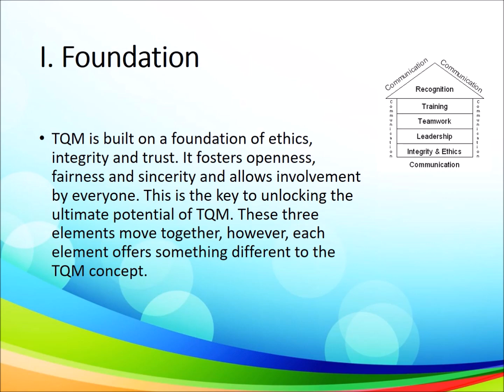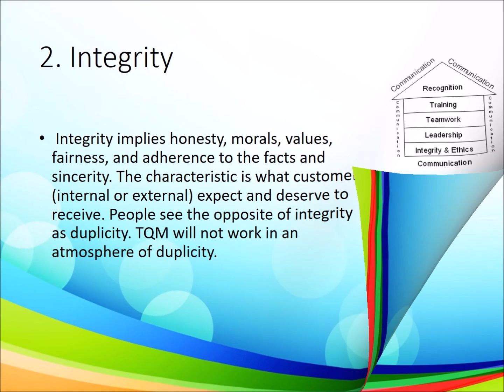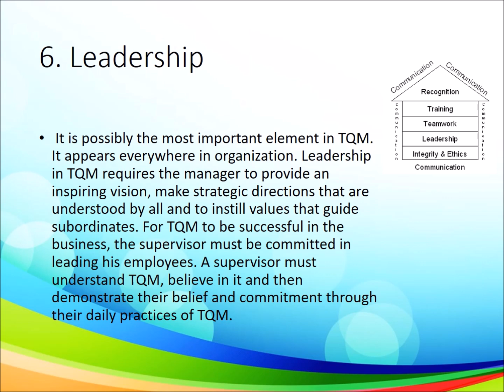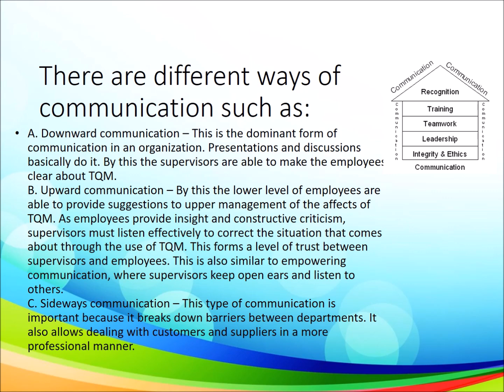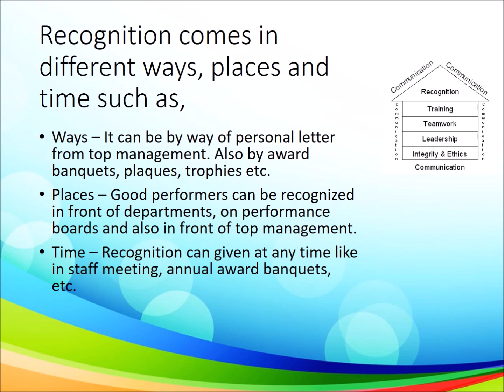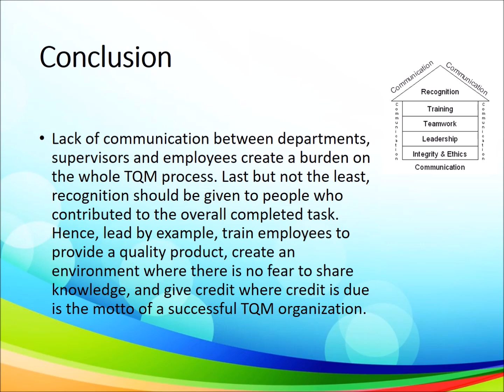THE EIGHT ELEMENTS OF TQM